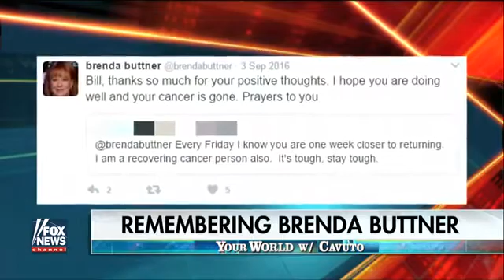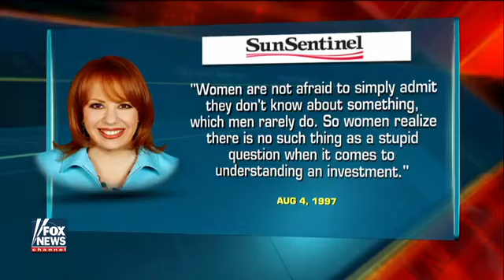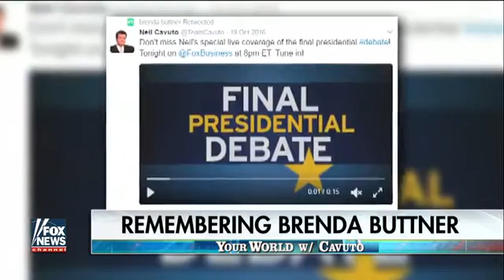Cavuto Remembering Brenda Buttner